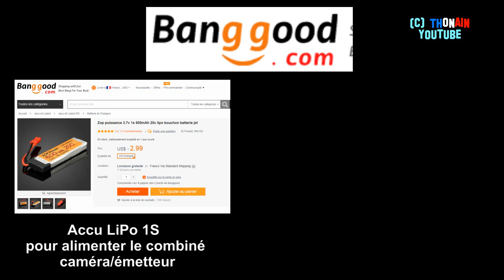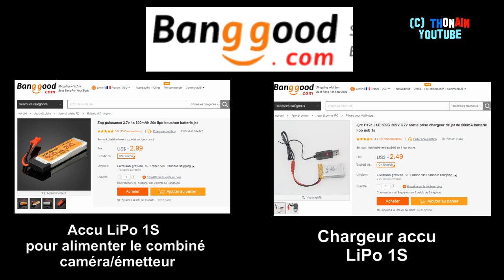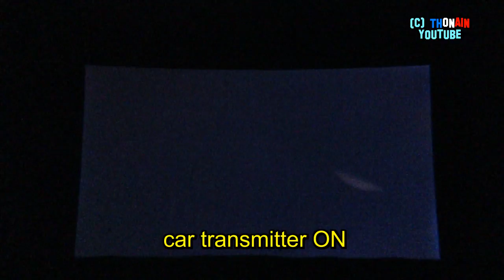DIY FPV MINI RC CAR 1/28° MODELISME - DO IT YOURSELF - TUTO + RUNS - PART 2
Rien de plus simple que de vous construire une petite voiture RC équipée en FPV - Tout est dans cette vidéo !
This vidéo how shows you to make you easly a mini RC car !